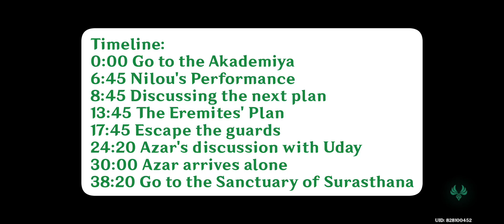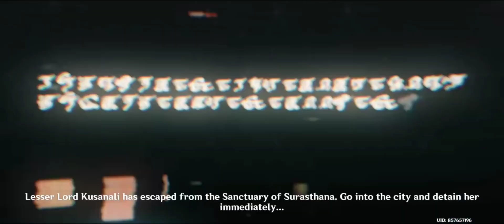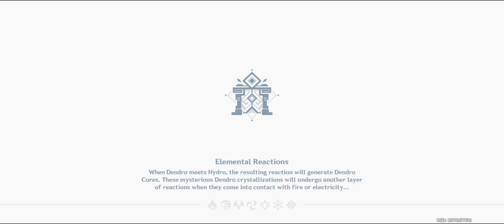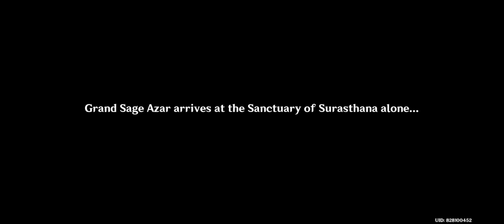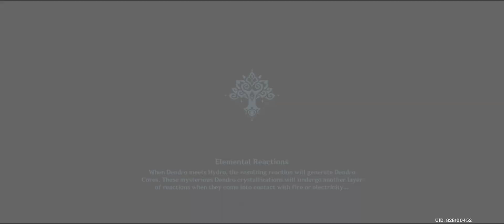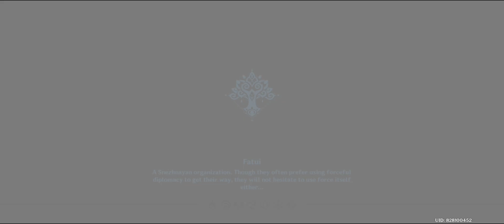We've Finally Freed Nahida | Jnagarbha Day | Sumeru Archon Quest Act 5 | Genshin Impact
Genshin Impact Sumeru Archon Quest Chapter 3 Act 5
Akasha Pulses, the Kalpa Flame Rises
"Rukkhadevata formed the bones and flowing blood, and Kusanali the innards and beating heart. Thrice holy and sacred their goodness and grace, worthy of worship, of praise, of laud, of record."
"In those days, Akasha ran not, the ashes of calamity had settled, and the past had become history."
This is the tale of "Buer's" First Sage.

Through the Predawn Night
Jnagarbha Day is a special occasion when the Akademiya enters new information into the Akasha System. Beside data for the general granting knowledge function, data of specific people can also be entered to make use of the Akasha's computation function. The Akademiya is typically more crowded than usual during Jnagarbha Day.

Timeline:
0:00 Go to the Akademiya
6:45 Nilou's Performance
8:45 Discussing the next plan
13:45 The Eremites' Plan
17:45 Escape the guards
24:20 Azar's discussion with Uday
30:00 Azar arrives alone
38:20 Go to the Sanctuary of Surasthana